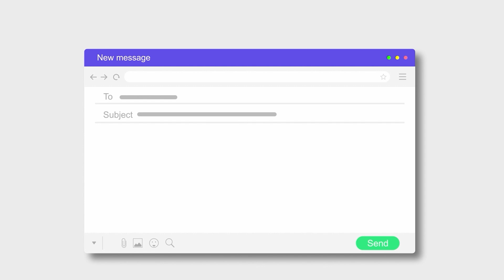Day 5| How to Write an Email?| Email Writing | Beginners to Advanced Email- SPOKEN ENGLISH CHALLENGE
English bolne ka confidence kaise aaega? Grammar seekh kar? Right! Hamara mission hai ki aap confidence ke sath English bole or wo tabhi aaega jab aap join karenge Awal sir ka course. Join India's most trusted online English teacher's course and learn how to speak English fluently.

This video will give you a complete guide to the words and phrases which should be used regularly at work.This is the Day 5 of Spoken English Challenge 30 days series. This English learning video has English sentences with explanations of words and phrases with meanings in Hindi.

Introduction to Email Vocabulary-0.12
Inbox-0.36
Sent Items- 0.55
Draft-1.13
Subject Line-1.40
Salutation- 2.01
Opening Paragraph-2.15
Body of the Email- 2.41
Closing Paragraph- 3.03
Attachment- 3.17
Signature-3.33
Reply- 3.57
Forward-4.15
Recipient- 4.36
CC (Carbon Copy)-4.52
BCC-5.15
Acknowledgment- 5.48
Attachment Reminder-6.14
Polite Request- 6.34
Professional Tone- 6.58
Clear and Concise-7.18
Prompt Response- 7.34
Follow-up Email -7.47
Polite Closing- 8.07
Request for Feedback-8.23
Acknowledgment of Receipt-8.42
Gratitude-9.03
Closure- 9.17
Request for Meeting-9.29
Complimentary Close-9.41
Inquiry-10.00
Urgent- 10.21